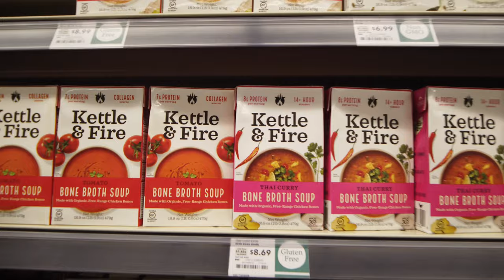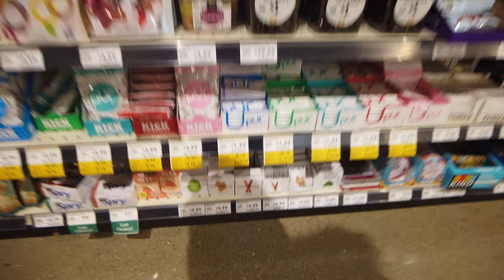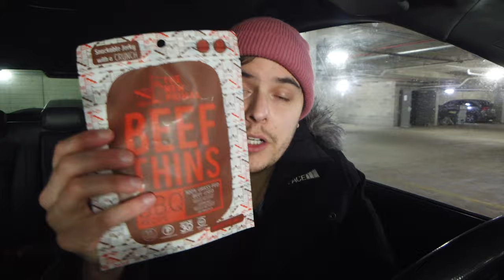I Love Grocery Stores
In this video I go to the grocery store, talk about tic tacs, lemon pudding, bitcoin, and amazon. Time stamps below. Thank you to all 353 friends that have subbed! Thank you for the comments and love! Love you!
Intro: (0:00)
What I getting at the grocery store (1:30)
Thoughts on Tic Tacs (2:26)
Going inside Whole Foods (4:13)
LOOK AT THIS EXPENSIVE SOUP (4:42)
Leaving Whole Foods (6:46)
Talking about Lemon Pudding and Gingerbread (7:45)
Amazon Union Workers (8:55)
Bitcoin thoughts in 10 seconds (9:49)
What I got at Whole Foods the Grocery Store (10:22)
This Christmas (12:56)
Happy Birthday Peter Monn (14:58)
Outro (15:10)
Time lapse (15:21)